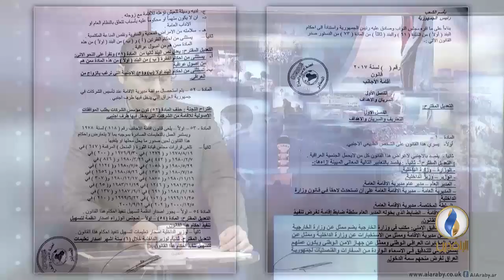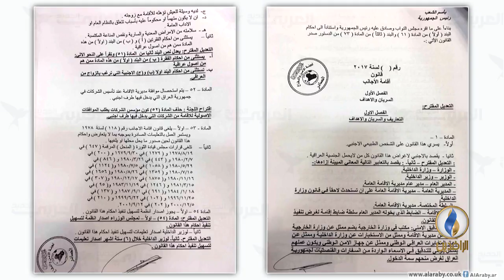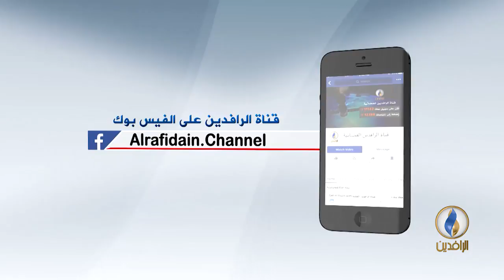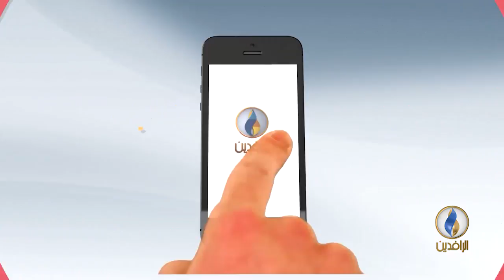صوتكم .حكومة العبادي تجرد الفلسطينيين المقيمين في العراق من جميع الحقوق.